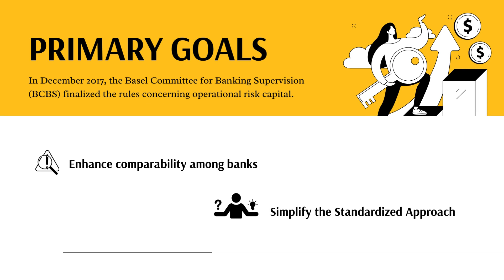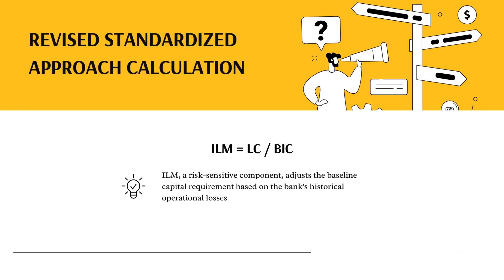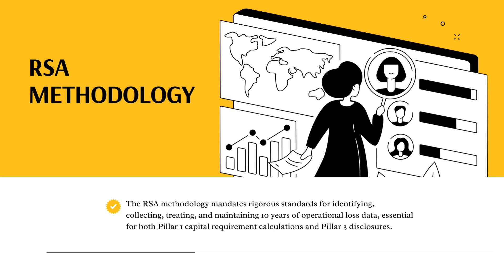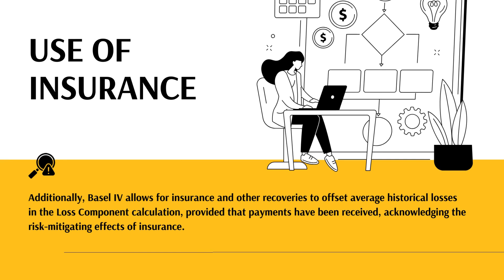Basel IV & Operational Risk: Key Regulatory Changes Explained.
This video provides a clear executive summary of the Basel IV reforms affecting Operational Risk, with a focus on the shift to the Standardized Measurement Approach (SMA) and the elimination of advanced measurement models. We explain how the new framework recalculates operational risk capital, the key drivers behind the changes, and what banks must prepare for as Basel IV implementation progresses.